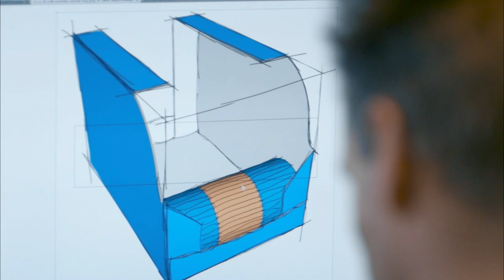Smurfit Kappa - Better Planet Packaging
As leaders in sustainable packaging, we are harnessing our expertise in design, innovation and recycling to develop the most sustainable packaging solutions for our customers and our planet.